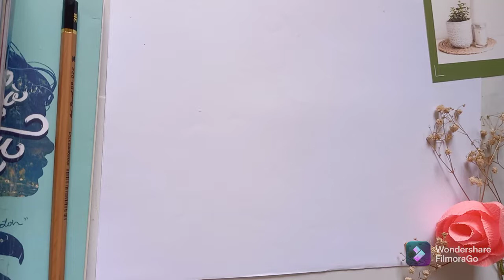Cách Vẽ Hoa Sen | Cách Vẽ Hoa Sen Đơn Giản Nhất | Chuu Art #13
Mình sẽ hướng dẫn chi tiết cách vẽ hoa sen sao cho đúng và đẹp nhất. Hãy cùng mình xem và học hỏi thêm thông qua video nhé. Chúc mọi người có những giây phút thật vui vẻ !
Và đừng quên nhấn nút chuông để nhận đươc thông báo mỗi khi mình ra video mới.
☞ Phân cảnh:
00:00 | Mở đầu

© Bản quyền thuộc về Chuu Art
© Copyright by Chuu Art ☞ Do not Reup